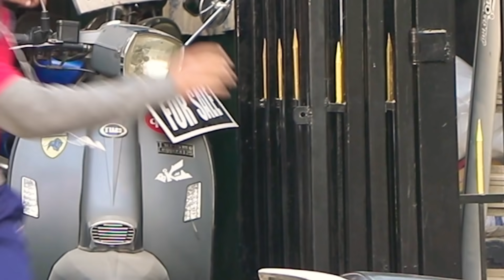nepali prank - kabbadi bike || कबाडी बाइक || second hand bike || funny,comedy prank || alish rai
special thanks,/ camera ;,Raj Rokaya